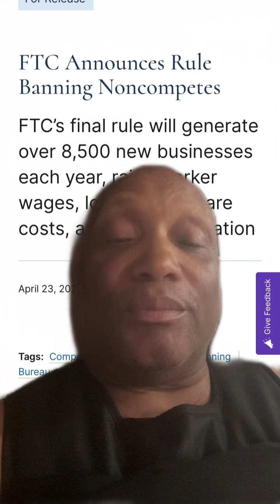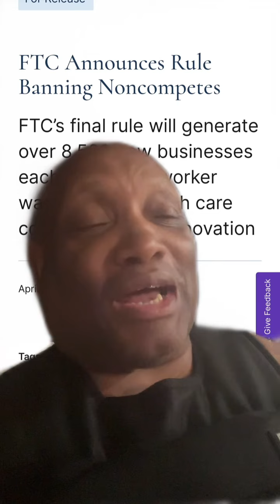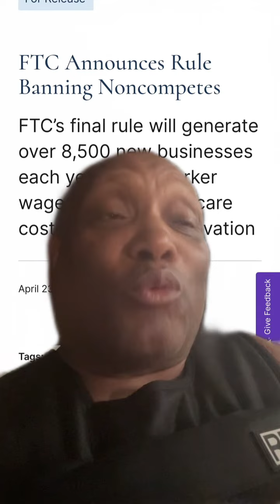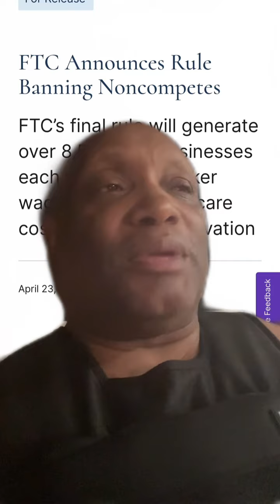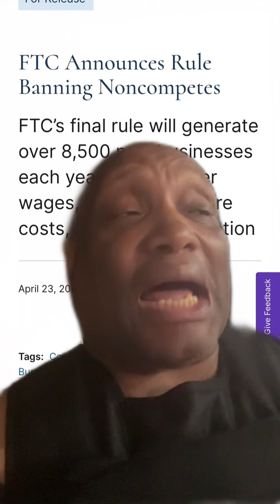FTC bans non compete clauses but never had non compete for SEC employees working for hedgies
How can we expect any real enforcement in the stock market when SEC employees can go from investigating a company for questionable activity one day then the next day they are working for the company they were investigating? Non compete clauses are needed in stock market